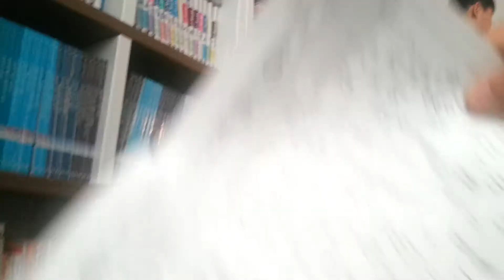송준석 송민석 형제 싸움, 울다가 웃다가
아빠는 누구편?